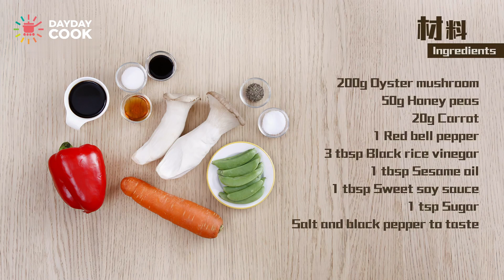【DayDayCook】簡單又受歡迎的清爽開胃涼拌菜丨杏鮑菇丨螺肉丨秋葵豆腐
說到女士們的最愛，又怎少得了涼拌菜！感覺清新、口感爽快，使得無論任何季節、涼拌店的門口都排著人龍。今天我們集合最受歡迎，製作也很簡單的六種涼拌菜，就讓我們把涼拌店帶回家，隨時享受涼拌菜的魅力吧~

When it comes to ladies' favorites, we can't forget about cold dishes! They feel refreshing and have a delightful texture, which is why no matter the season, there are always long queues outside cold dish restaurants. Today, we have gathered six of the most popular and easy-to-make cold dishes, so let's bring the cold dish restaurant home and indulge in the charm of cold dishes anytime.

0:00 三款清爽開胃涼拌菜II
0:04 香醋涼拌杏鮑菇 Oyster Mushroom Salad with Black Rice Vinegar
2:28 涼拌酸辣螺肉 Chilled Hot and Sour Conch
4:51 涼拌麻醬秋葵豆腐 Chilled Okra Tofu with Japanese Sesame Dressing

詳細食譜 Full Recipe：

香醋涼拌杏鮑菇 Oyster Mushroom Salad with Black Rice Vinegar

涼拌麻醬秋葵豆腐 Chilled Okra Tofu with Japanese Sesame Dressing